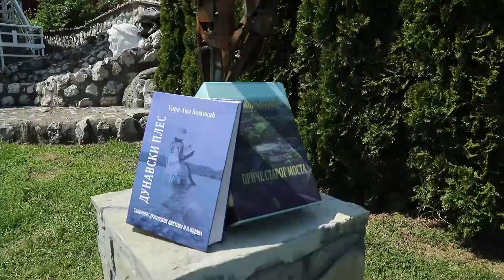Dragiša Paunović Japanac - Hadži Acina Manastirjanka